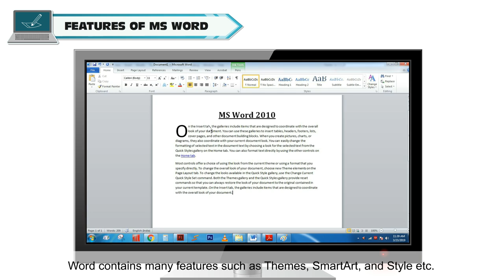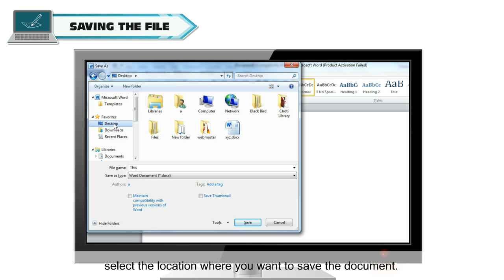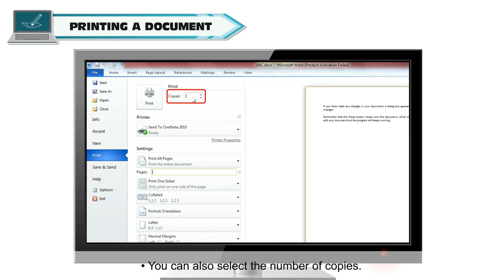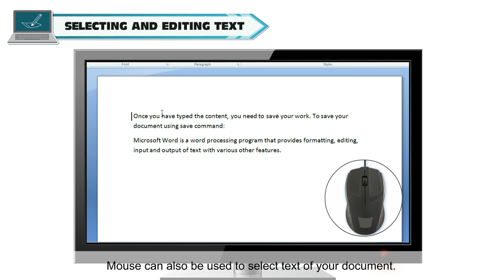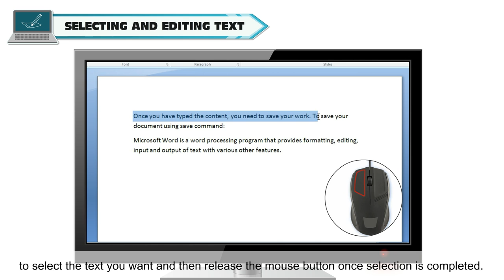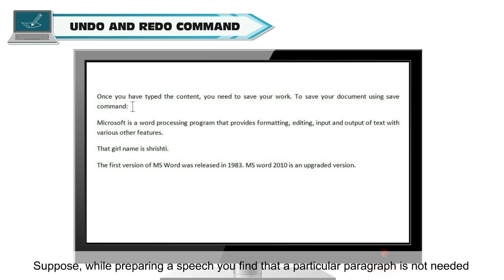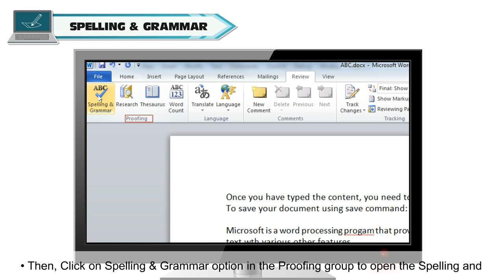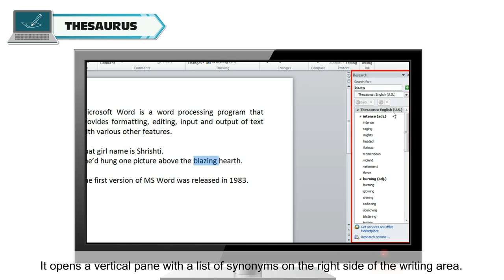MS WORD 2010 CLASS-4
0:00 Introduction
0:18 MS Word 2010
0:58 CREATING A WORD DOCUMENT
1:50 SAVING THE FILE
2:20 CLOSING A DOCUMENT
3:08 PRINTING A DOCUMENT
3:43 EXITING WORD
4:08 SELECTING AND EDITING TEXT
6:39 CUT, COPY PASTE
8:09 UNDO AND REDO COMMAND
9:03 SPELLING & GRAMMAR
10:20 THESAURUS

TOPIC  :( MS WORD 2010 )
CLASS : 4